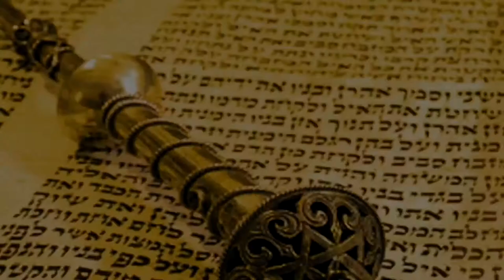🛐 Талит - наш бронежилет | Рав Бенцион Каплан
С вами раввин Каплан, и мы сегодня поговорим о талите, или о цицит.

Талит, или талит гадоль - это молитвенное покрывало, которое мы видим на наших мужчинах в синагоге. Они надевают его во время молитвы. Он является напоминанием о завете со Вс-вышним, потому что, как бы он не выглядел, его значение - в кистях, которые подвешены к уголкам.

Что такое цицит, дорогие друзья? Цицит - это кисти. Это тоже одна из заповедей, и эти кисти напоминают о заключенном завете со Вс-вышним. Кисти из четырех нитей продевают через углы талита и связывают восемь концов узелками...